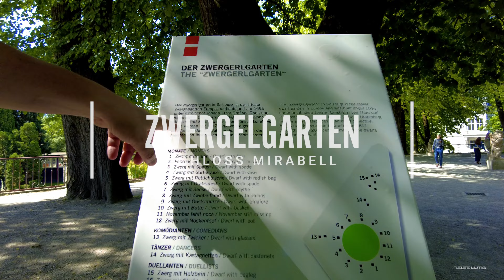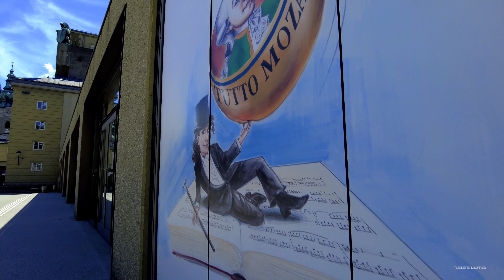SALZBURG | TOP 17 magische Erlebnisse | Mitteleuropareise Teil 3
00:00 Start | ReiseMutig auf Mitteleuropareise
00:16 Entdecke Salzburg | TOP 17 magische Erlebnisse
01:41 TOP 01 | Stillvolles Frühstück
02:22 TOP 02 | Romantischer Start
03:08 TOP 03 | Humorvolle Zwergenfunde
03:53 TOP 04 | Entspanntes Flanieren - tauche in Salzburger Esprit
06:17 TOP 05 | Österreichische Küche & Bierkultur
06:55 TOP 06 | Aussichtsreiche Schiffsfahrt entlang der Salzach
08:18 TOP 07 | Sachertorte - das Original
08:58 TOP 08 | Barocke Kirchen und die Kunst
10:46 TOP 09 | Erhabenheit der stillen Grabmäler
12:00 TOP 10 | Ältestes Restaurant Europas
12:29 TOP 11 | Märchenhafte Wasserspiele
14:17 TOP 12 | Moderne Performens
15:11 TOP 13 | Schweben über Salzburg
15:38 TOP 14 | Ein Dinner für alle Sinne
16:33 TOP 15 | Echo der Vergangenheit
17:30 TOP 16 | Magie der Musik
19:19 TOP 17 | Salzburg in einem magischen Licht
Entdeckt Salzburg – TOP 17 magische Erlebnisse, die ihr nicht verpassen dürft!

Wir, ReiseMutig – Daria und Bernd, nehmen euch mit auf eine unvergessliche Reise durch Salzburg – eine Stadt voller Geschichte und Kultur.

Erlebt mit uns zwei bezaubernde Tage: ein stilvolles Frühstück in einem der ältesten Kaffeehäuser Österreichs, romantische Spaziergänge durch den prachtvollen Mirabellgarten. Entdeckt die humorvollen Zwergen-Skulpturen und genießt die originale Sachertorte.

Doch das ist noch lange nicht alles! Wie wäre es mit einer inspirierenden Schifffahrt auf der Salzach oder einem Dinner mit spektakulärem Ausblick über die Stadt? Spürt die Magie der Musik bei einem Mozart-Konzert auf der Festung Hohensalzburg, einer der bedeutendsten historischen Kulissen Europas.

Und zum krönenden Abschluss: Erlebt Salzburg im mystischen Mondschein, wenn die Stadt in zauberhaftem Licht erstrahlt!

Exklusive Einblicke, emotionale Highlights und magische Momente, die ihr so schnell nicht vergessen werdet. Klingt das nicht verlockend? Dann nichts wie los – Salzburg wartet auf euch! ✨